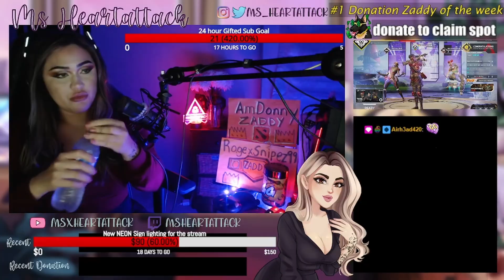RAGE & Funny Moments #1 Stream Highlights with Subscribers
Hey guys this is me playing with my boyfriend The Duke aka "Bear" and my subs on live stream.
Also: This is A TEST video. So there is some camera lag and rendering lag that we are working on to get the videos at a higher quality for you guys.